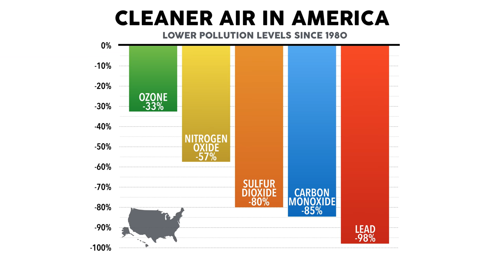Carbon Monoxide Levels Down 85 Percent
Some politicians claim we must switch to expensive and unreliable wind and solar power to clean our air.

Truth is, American technology applied to coal, natural gas and oil has cleared the air we breathe even while growing our economy, with harmful emissions down as much as 98%.

The Honorable Kathleen Hartnett White of the Texas Public Policy Foundation explains this with the Heritage Foundation’s Stephen Moore in their new book, "Fueling Freedom: Exposing the Mad War on Energy," available